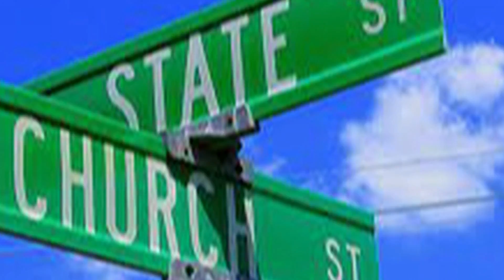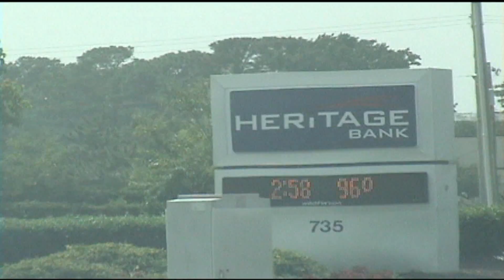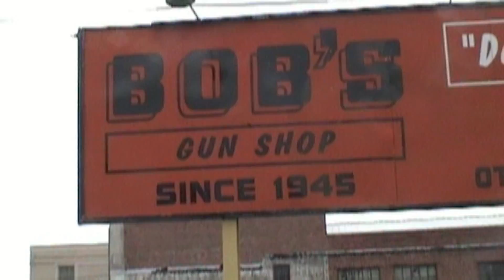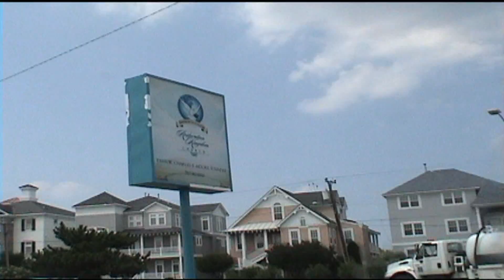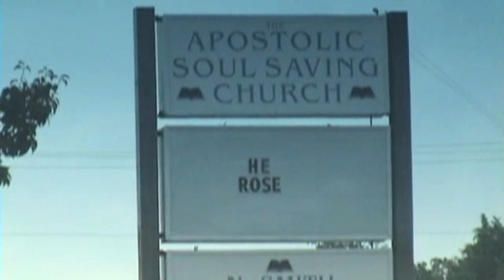Amenica (official music video)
A music video inspired by Pat Robertson saying that America should assassinate Hugo Chavez, by The Dunes.
lyrics
be healed preacher says get a gun (2x)
go and shoot some mexicans, venezuelans, & africans
you’ll be acting like the son
that’s what the preacher says
preacher says hand over the mon
preacher says hand over the money
god will look with favor upon
god will look with favor upon you
and i can go buy a new aston-martin
and a condominium on the beach
welcome to amenica
welcome to amenica you sheep
welcome to amenica (2x)
preacher says this is fun (2x)
to the hookers on the hotel room (2x)
let’s get together again really soon
maybe sunday afternoon
preacher says i talk to him (2x)
so i’m above all the sisters
above the brethren
dante’s got a place for them
a special place for them
but for now
welcome to amenica
welcome to amenica suckers
god ain’t free (4x)